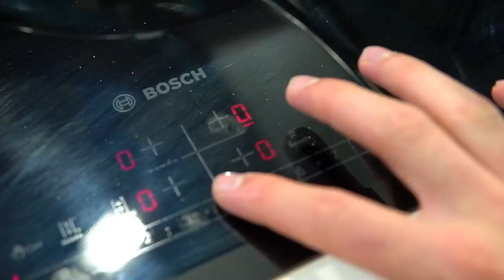TORTA AL LIMONE IN PADELLA sofficissima con CREMA FREDDA – ricetta facile e veloce | Davide Zambelli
Una torta al limone soffice ed estiva, perché cotta in padella e quindi senza l’uso del forno e perché è farcita con una crema leggera e fresca con mascarpone, ricotta e panna montata, capace di renderla golosa (somiglia alla torta paradiso). Sarà perfetta per la colazione estiva, per quelle merende più semplice e caserecce e perché no, anche per un compleanno. È senza burro ma non sarà assolutamente asciutta, vedrete, e il profumo di agrumi si sentirà a chilometri.

[LA PADELLA CHE HO UTILIZZATO È DA 27 CM DI DIAMETRO]

Vi posso assicurare che per ideare questa torta è stata veramente dura. Ho provato dieci volte (e non è uno scherzo) per trovare la ricetta ideale. Ogni volta mi si bruciava la base, ma non appena appena. Si carbonizzava proprio e la cucina puzzava di fumo per ore.
Ho scovato varie ricette sul web ma nessuna che andava bene. Straziante. Agli altri sembrava che venisse, a me invece no ahhaha.
Non avrei mai pensato che una torta in padella mi mettesse così in difficolta. Tutti che scrivono facile e veloce, ma quando mai...

Poi però ci ho fatto caso di una cosa: tutti quelli che la provavano a fare avevano il gas non l'induzione come me e molti di loro utilizzavano padelle apposite, belle spesse e performanti. Io invece avevo a disposizione l'induzione, sicuramente meno adatta per questo tipo di cottura e una classicissima padella che uso normalmente per saltare la pasta nel sugo.
Ecco perchè non mi veniva. E quindi non la dovrei fare giusto? Scelta saggia e comoda ma siccome sono ultra testardo ho voluto sperimentare delle tecniche affinchè la torta venisse bene e la vincente l'ho trovata.

Praticamente sulla base della padella ho disposto un foglio di carta forno all'interno del quale ho sparso del riso, creando uno strato sottile ma non troppo comunque (il fondo della padella non si deve venire) e il riso creerà un substrato che impedirà alla torta di bruciare perchè sarà protettivo. Al massimo sarà il riso che si imbrunirà ma comunque lo potrete utilizzare poi per la cottura alla ceca delle vostre crostate oppure per rifare la torta in padella, senza sprecare altro riso quindi. Poi sopra il riso ancora carta forno e successivamente l'impasto creato in precedenza mescolando sei ingredienti in una sola ciotola.

Il metodo che viene consigliato spesso è quello di ungere o imburrare una padella e poi distribuire l'impasto all'interno in modo omogeneo. Fate voi. Sarà più veloce e pratico ma potreste cadere nelle mie stesse storie. Sicuramente con l'induzione si brucerà. Con il gas magari potreste essere più fortunati ma non è detto. Con il metodo che vi riporto nel video avrete molta più garanzia per avere un buon risultato e in più se usate la carta forno sarà ancora più semplice girare la torta.

Ovviamente la potreste cuocere anche al forno ad una classicissima temperatura di 180° per circa 40 minuti, ma volete paragonare la soddisfazione che avrete quando questa torta sarà fatta e voi non avete preriscaldato il forno, non avete sofferto con il caldo emanato dall'elettrodomestico in piena estate e sopratutto la vostra casa è rimasta fresca o comunque la temperatura non si è alzata?

La consistenza dell'impasto è fantastica. Per niente gommosa, anzi sofficissima e leggera e poi si presta benissimo per essere farcita anche se così semplice con una spolverata di zucchero a velo va benissimo.
Ma se anche voi siete nella mia stessa squadra e preferite esagerare piuttosto che risicare vi do un'idea meravigliosa per arricchire questa torta fantastica e tanto pratica.
Ho pensato di arricchirla con una crema agrumata e deliziosa a base di lemon curd, quindi una semplice e profumata salsa fatta con succo di limone, zucchero e un pò di amido di mais, panna montata, ricotta e mascarpone.

Questo insieme di sapori è fantastico e oltre che buona, questa crema è anche senza uova e senza gelatina, ma rimane comunque soda e tiene il taglio.
E per non farci mancare niente la bagna l'ho pensata di fare con il limoncello, mescolando in un bicchiere stessa quantità di limoncello e stessa quantità di acqua, ma volendo potreste fare anche solo acqua e zucchero e se siete particolarmente goderecci solo limoncello.

Vi imploro a farla perché non sapete cosa vi perdete.